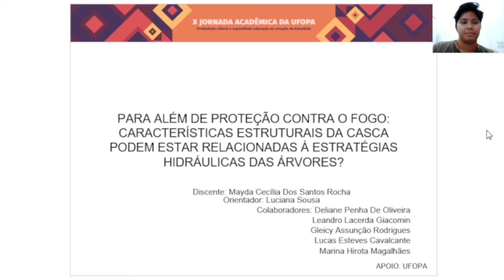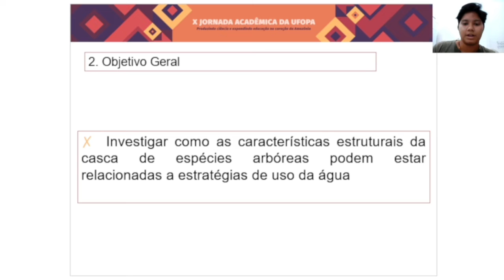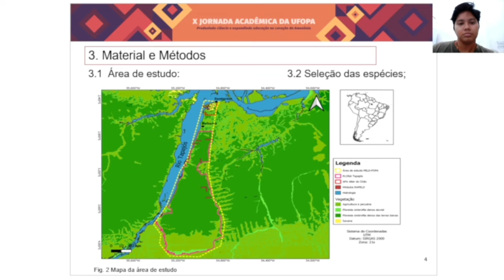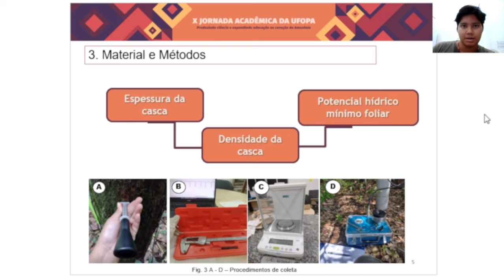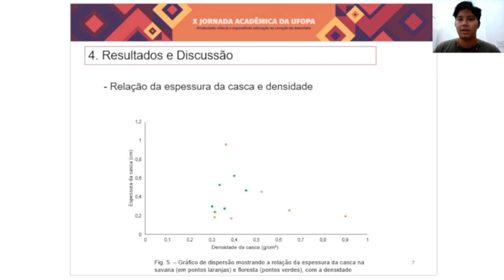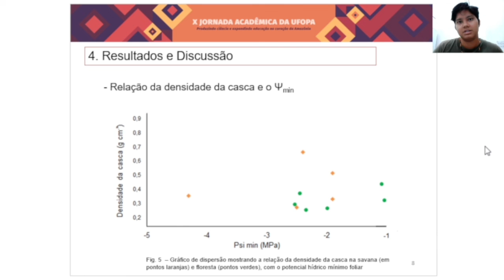PARA ALÉM DA PROTEÇÃO CONTRA A CASCA: CARACTERÍSTICAS ESTRUTURAIS DA CASCA PODEM ESTAR RELACIONADAS